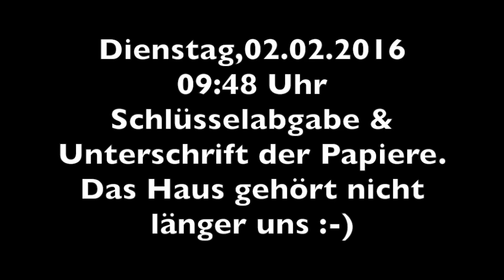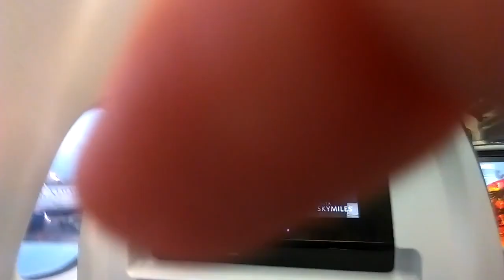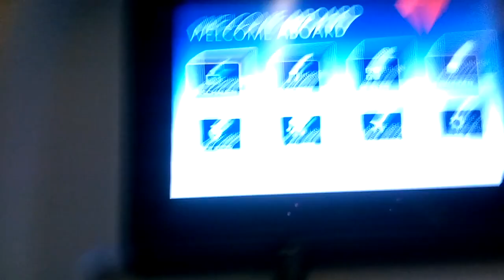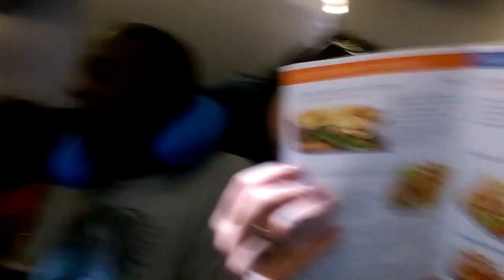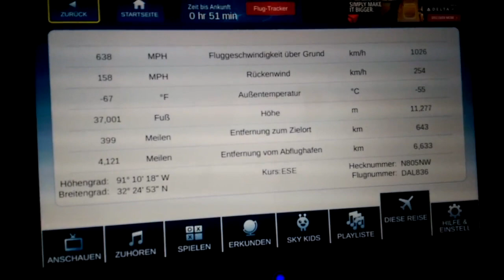FML #37-follow my life - Das letzte Mal Hawaii - Atlanta here we come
leider komme ich erst heute dazu diese Aufnahmen von unseren letzten Stunden auf Hawaii hochzuladen,da unser Internet hier wirklich ganz ganz ganz ganz ganz gaaaaaaaaanz langsam ist :-(
Ich wünsche euch trotzdem viel Spass beim schauen und freue mich darauf von euch zu lesen.

Passt auf euch auf und hoffentlich bis zum nächsten Mal meine Lieben!

Eure Sandra

Dicker Knuuuutscha an euch vom nicht mehr anderen Ende der Welt